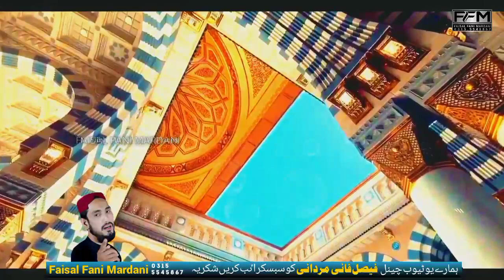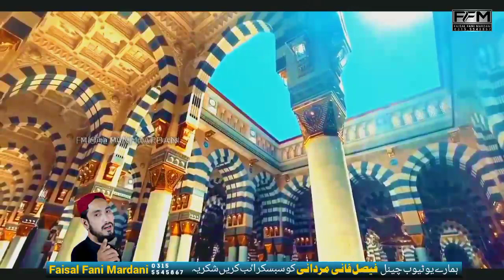Zarge me Har Wakhte Jaregi Madina Yadawi || Pashto New Naat || New Nazam 2024 || Faisal Fani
new2024naat
dildar da madine rata yadegi
pashto new naat

New naats 1.naats 2. Urdu naats 3. Pashto naats 4.pashto bayan 5.urdu baya 6. Beautiful islamic bayan 7. Beautiful sound naats 8. Beautiful Quran majeed telawat 9.quran majeed telawat 10.
ختم تفسیر
ختم القرآن

new 2024 naat
mor
007
alisha
pk vains